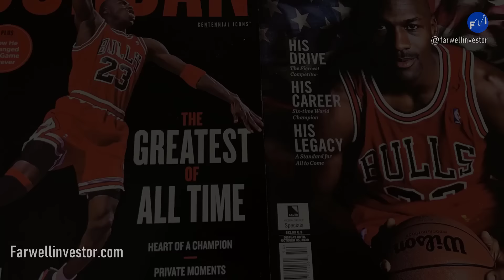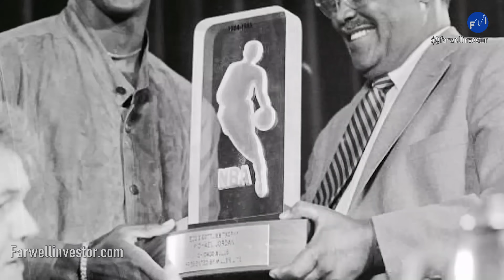La Noche En Que Michael Jordan Voló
Un Adolescente Es Rechazado Del Equipo De Basquetbol Del Colegio Por Ser De Baja Estatura Y Humillado Cargando Los Uniformes Del Resto De Jugadores.
Después Se Convertiría En El Mejor Basquetbolista De La Historia conocido como su majestad Michael Jordan el Jumpman 23, fue el mas grande basquetbolista de todos los tiempos, jugando gran parte de su vida para el equipo de los chicago bulls, en farwellinvestor conocerás su historia, jordan logro un contrato millonario en 1984 para la firma deportiva nike, quien fabrico sus primeros jordan 1 y el resto de modelos de sus tenis como los Jordán 11 y de ese modo surge una de las mas grandes fortunas para un deportista gracias a los tenis jordan, su fortuna es de mas de 2 mil millones de dolares. aquí te presentamos a su majestad Michael jordan